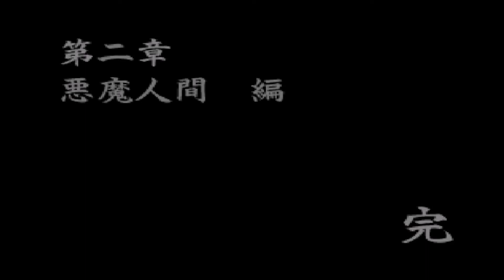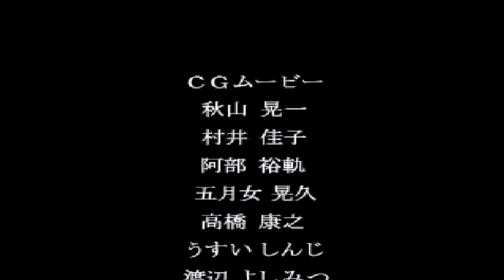時代を超えたヒーローが甦る デビルマン（PS） Part9 第二章 悪魔人間編（完）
根強いファンを持つ漫画『デビルマン』のゲーム化。ゲームは「不動明編」と「悪魔人間編」の2部構成。不動明のときは敵から逃げることしかできないが、「悪魔人間編」ではデビルマンに変身し、デーモンを倒せる。